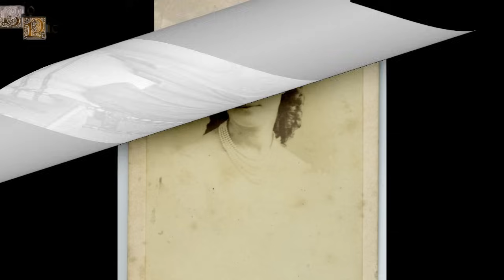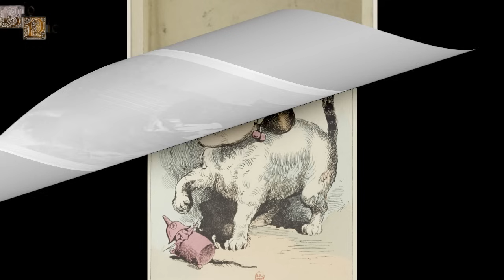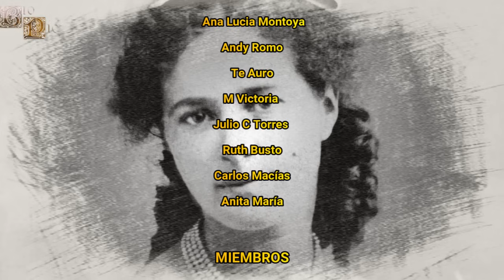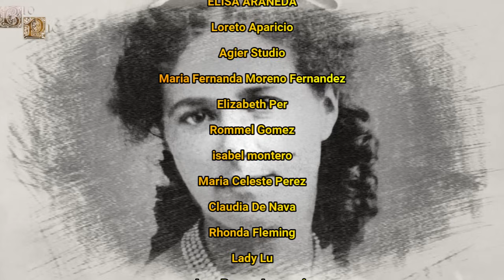Marguerite Bellanger, Amada por Napoleón III; Odiada por Eugenia de Montijo.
Marguerite fue una actriz y cortesana francesa que desde bien joven soñaba con triunfar y llevar una vida llena de lujos, convirtiéndose así en una de las "Cocottes" más codiciadas y solicitadas por hombres ricos y bien posicionados, moviéndose así por ambientes refinados relacionados con la política, la milicia, las letras y las artes. La vida de Bellanger cambió un mes de Junio de 1863 cuando se vio sorprendida por una tormenta mientras paseaba por las calles de París, captando así la atención del emperador Napoleón III que pasaba en aquel mismo instante con su carruaje, el cual no dudó en convertirla en su amante poco después de ver a la hermosa dama bajo la lluvia. Marguerite sería muy querida por el emperador, llegando a mantener con este un romance apasionado y ardiente, en cambio sería muy odiada por la emperatriz Eugenia de Montijo, quien vería a Bellanger como una gran amenaza para sus intereses.

El canal ya ha realizado las biografías de varios de los personajes que son mencionados en este vídeo: